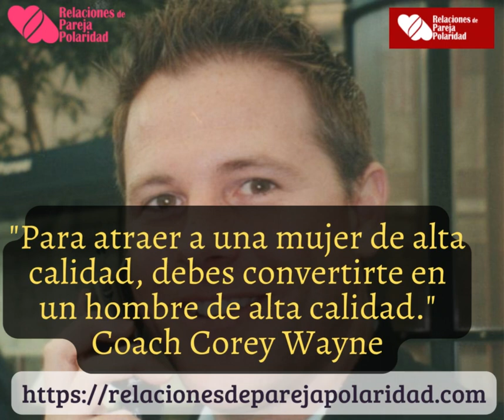2. Debes ser un hombre de alta calidad - Coach Corey Wayne